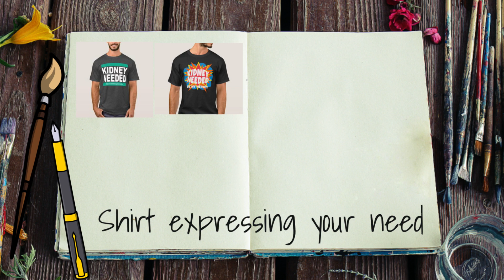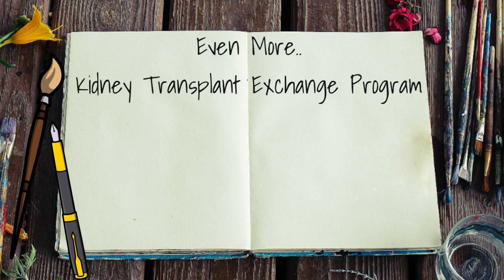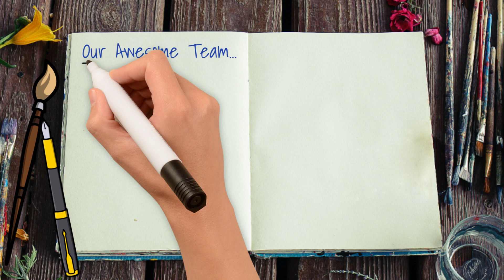Are you lost searching for a Living Kidney Donor? Check this out..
A guide to finding a living kidney donor.